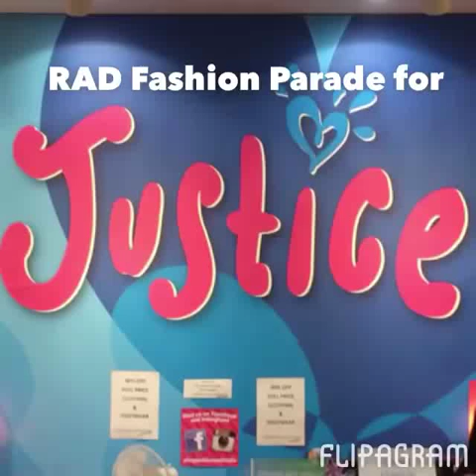Some photos from our Modelling performance for Justice Fashion at Westfield Fountain Gate